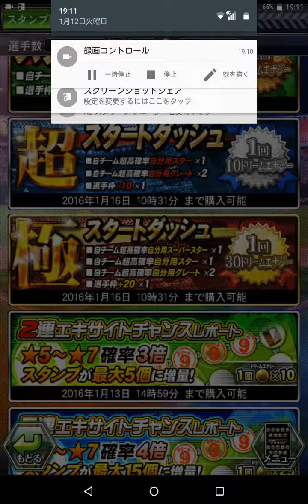【ドリナイss】5連続エキサイトシートを引いてみた結果…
最悪な結果